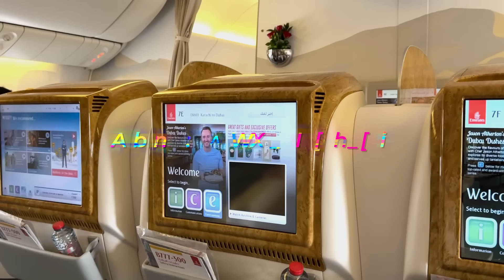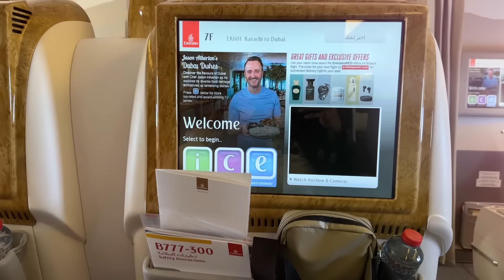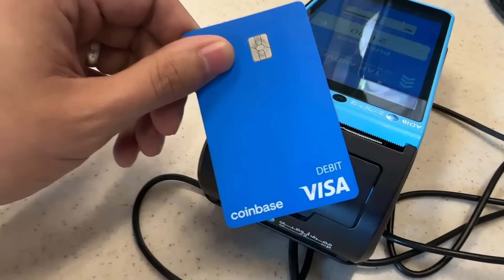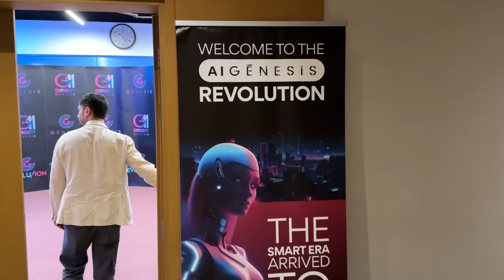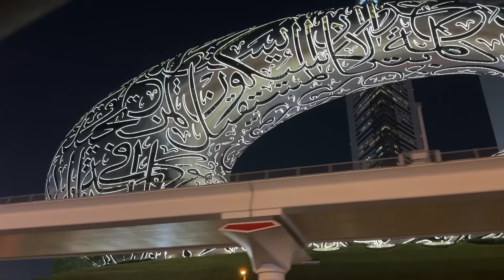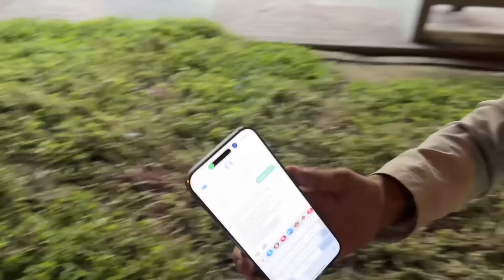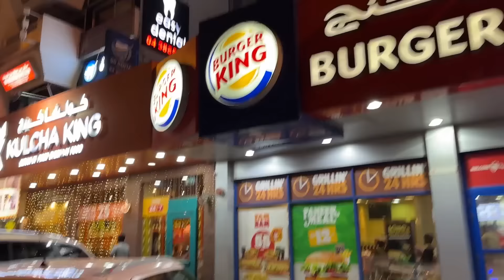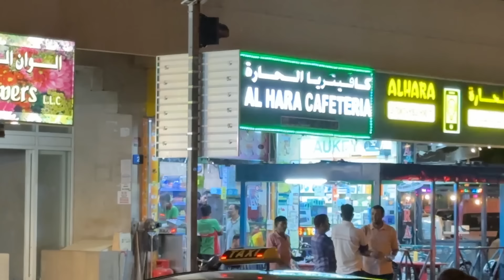Dubai Mai Bitcoin Lai Liya | Dubai Daily Vlog Series #1 | Junaid Akram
First Day in Dubai For T10 League. And We Got A Bitcoin from Fadi.